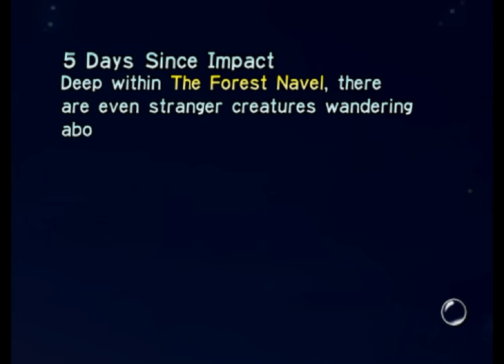Pikmin - Day 5 - the mysterious floaty tube mystery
raocow you fool!

that's not an engine part in the shallow water that's the blue onion!

oh man the comments are gonna get loud tonight